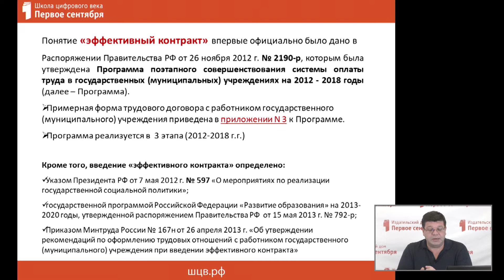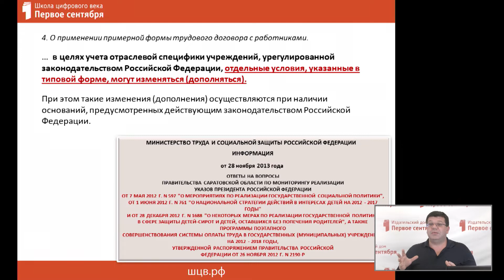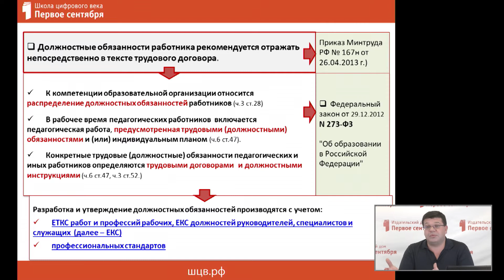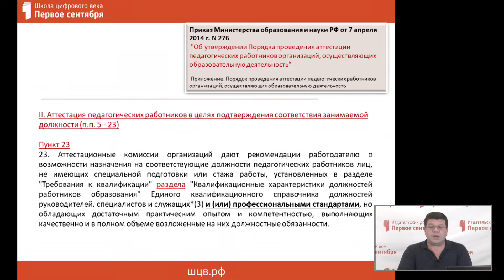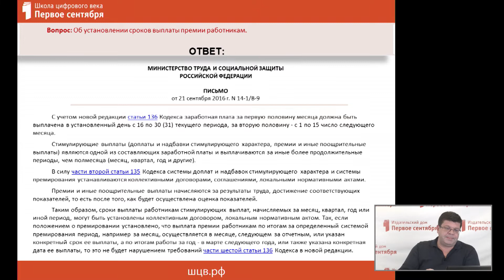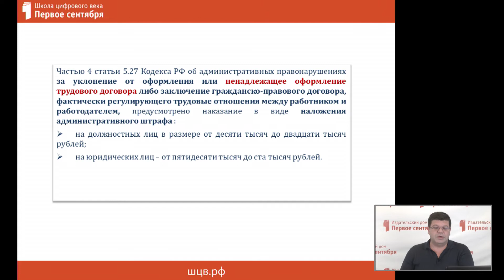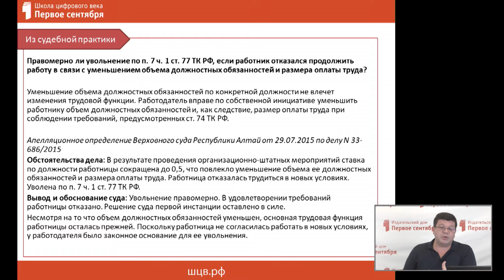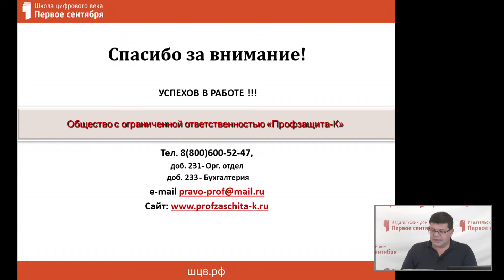Переход на эффективный контракт с 1 января 2019 года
В 2018 году завершается поэтапное совершенствование системы оплаты труда работников бюджетных учреждений и все работники государственных и муниципальных организаций до нового года должны быть переведены на эффективный контракт. Мониторинг 100%-го перехода отраслевое министерство будет проводить уже в ноябре. Это не случайно, т.к. согласно ТК РФ о предстоящих изменениях трудового договора работник должен быть извещен минимум за два месяца. На вебинаре автор расскажет о том, что в трудовом договоре (эффективном контракте) должны быть обязательно указаны: трудовая функция, должностные обязанности, оплата труда, показатели и критерии эффективности работы, меры социальной поддержки. Необходимо конкретизировать: должностные обязанности, должностной оклад, компенсационные, стимулирующие выплаты, меры социальной поддержки, предусмотренные действующим законодательством (федеральным и региональным), а также меры социальной поддержки, предусмотренные коллективным договором, локальными нормативными актами.

Кандриков Сергей Владимирович, кандидат политических наук, директор группы компаний «Профзащита»